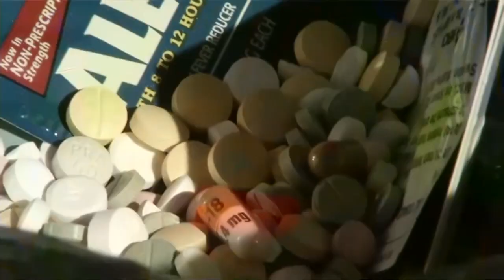National Prescription Drug Take Back Day helps curb drug abuse